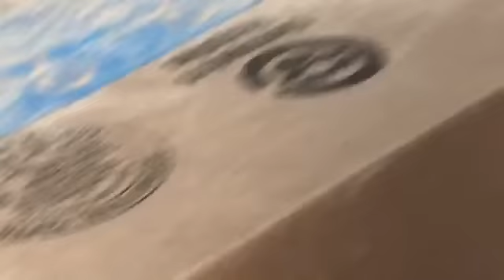They lay how many eggs??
My quail are laying 2 eggs a day!! Why I am not sure. I don't know if it's something I'm feeding them or what... but I ain't complaining!

doglovinnerd

The Working Man's Pipe Smoker